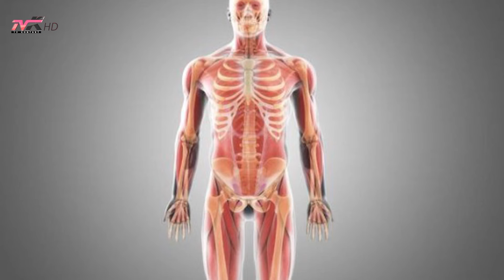Këshilla mjekësore - 3 rregulla për vaktin e mëngjesit; gjumi i qetë gjatë verës